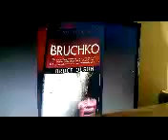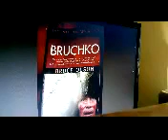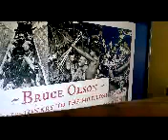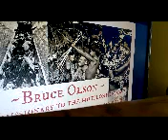Bruce E Olson: Bruchko 1. fejezet / HAZATÉRÉS A DZSUNGELBE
(igaz történet)